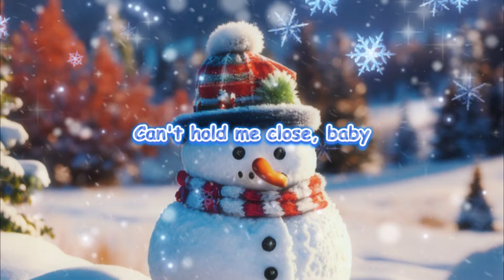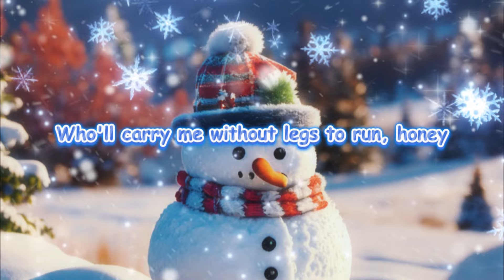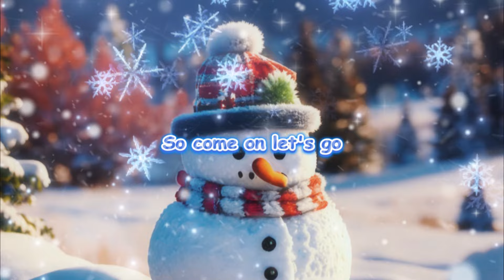Sia - Snowman {Lyrics} | I want you to know that I'm never leaving Cause I'm Mrs. Snow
Step into the enchanting world of "Snowman" with our mesmerizing lyrical video, celebrating the extraordinary talent of Sia. Immerse yourself in the delicate melody and heartwarming lyrics of this beautiful track, inviting you to experience the magic that Sia effortlessly weaves into her music.

🎶 Embark on a journey with "Snowman," a song that captures the essence of Sia's emotive storytelling and melodic brilliance. As we delve into the poignant lyrics and soul-stirring composition, let the warmth of Sia's artistry fill your heart in this lyrical exploration.

🎵 Song: Snowman
🎤 Artist: Sia

📝 The lyrics of "Snowman" paint a tender picture, blending vulnerability and beauty in Sia's signature style. Follow along with the on-screen lyrics to fully embrace the heartfelt narrative and appreciate the depth of Sia's lyrical craftsmanship.

🎬 Our lyrical video is carefully crafted, each frame designed to complement the emotional resonance of "Snowman." Every word becomes a visual ode, creating a canvas that mirrors the beauty of the song.

❄️ Join us in celebrating the living artistry of Sia, where "Snowman" becomes a testament to her ability to create music that touches the soul. This video stands as a heartfelt tribute to the impact she continues to make on the hearts of listeners.

Let's keep the spirit of "Snowman" alive and share the magic of this musical gem.

Thank you for being a part of this musical exploration with us.

(Note: This video is created to celebrate the music of "Snowman" by Sia, and we do not claim ownership of the song.